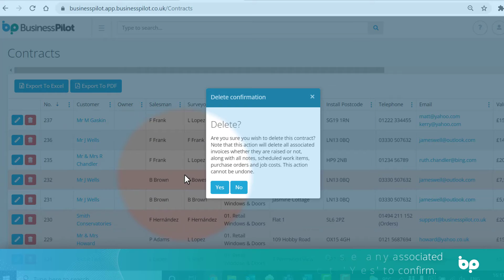Business Pilot - How To Delete a Contract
To Do This:

1) In the Main Menu, head to the 'Live Contract's' page.
2) Find the Contract you want to delete and select the red dustbin beside it.
3) Make sure you're happy to go ahead with the deletion. Remember you will loose any associated invoices, purchase orders and jobs cost. This action cannot be undone. Select 'Yes' to confirm.